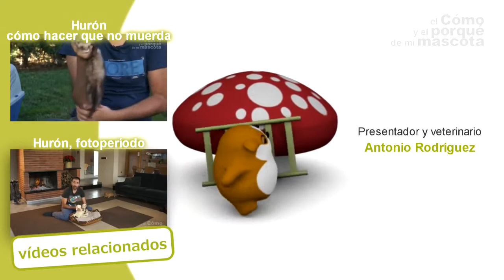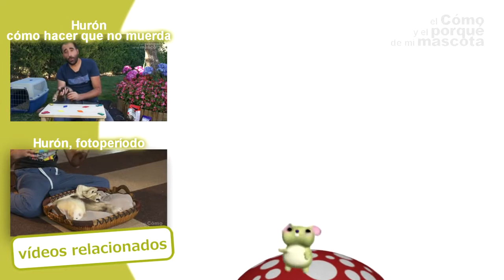FERRETS Summer and winter fur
Today we want to talk about what happens to ferrets during summer and winter. How changing seasons affect them; their fur and weight. Let's watch the video!
You can find it in Pet lovers centre stores in Singapore, or following this

naturlitter paper.